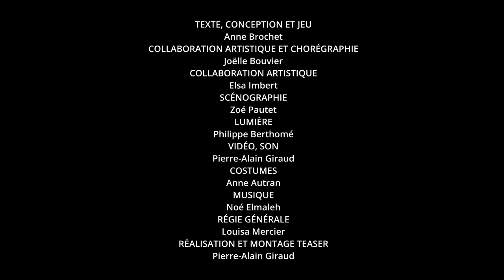Odile et l'eau - Teaser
ODILE ET L'EAU
texte, conception et jeu Anne Brochet
chorégraphie et collaboration artistique Joëlle Bouvier